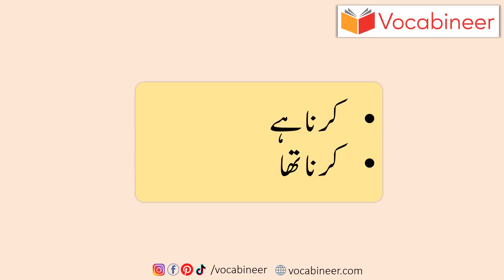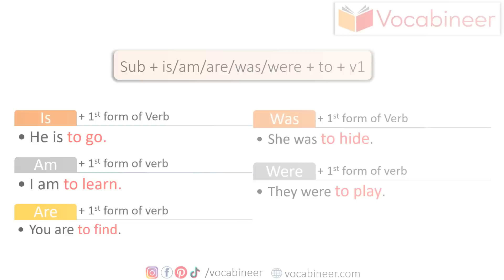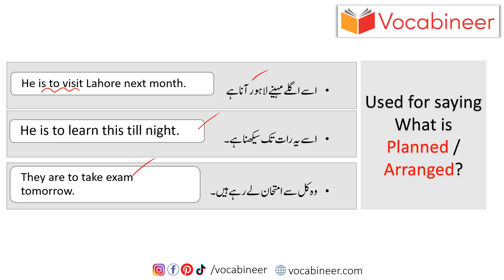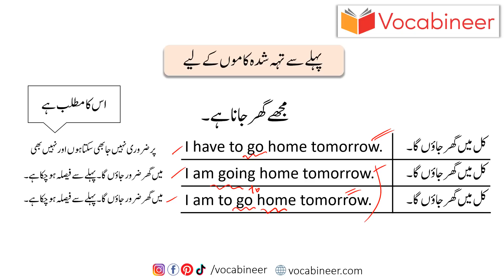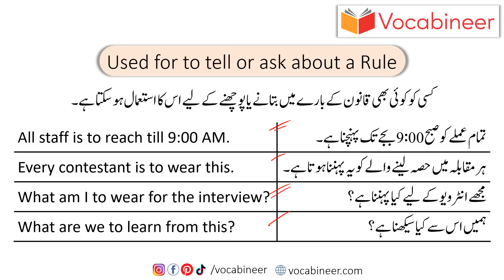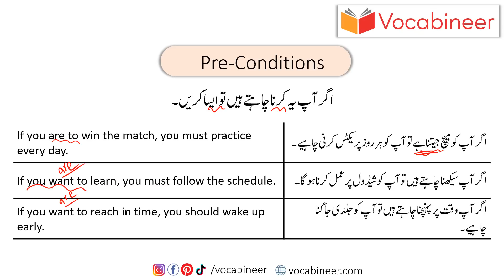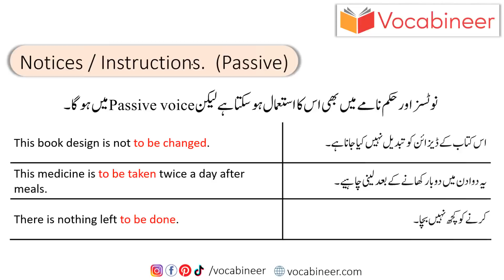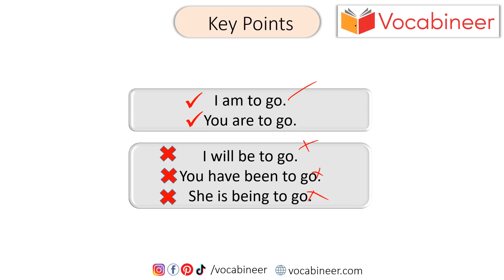Is to, Am to, Are to, Was to, Were to in English Grammar Explained through Urdu | Vocabineer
Is to, Am to, Are to, Was to, Were to Explained through Urdu. Learn use ofis to am to are to in English grammar.